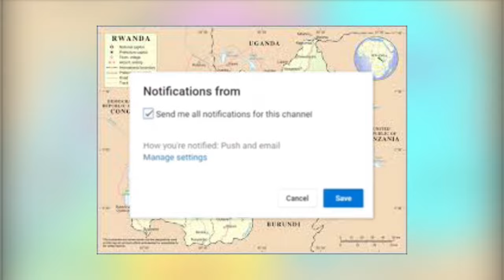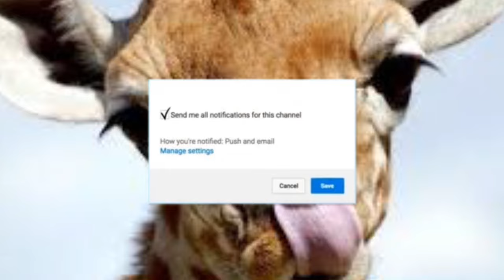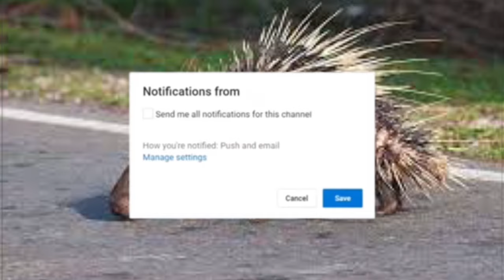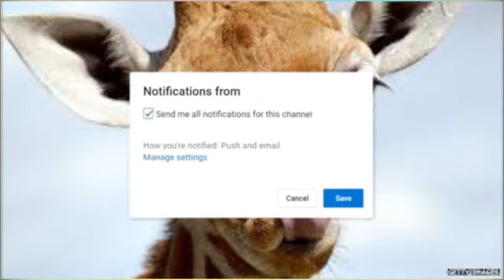Menya U Rwanda 🇷🇼 |Imirenge igize URwanda tugendeye kuri Buri Karere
ISIMBI_TV AFRIMAX_TV